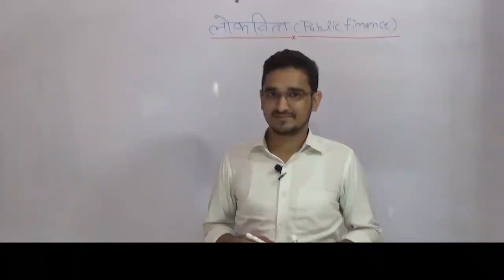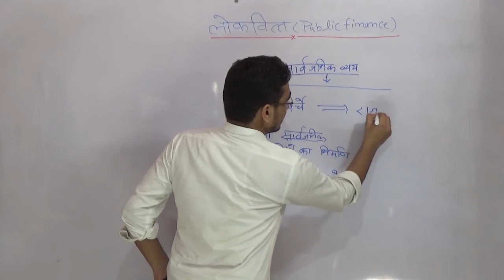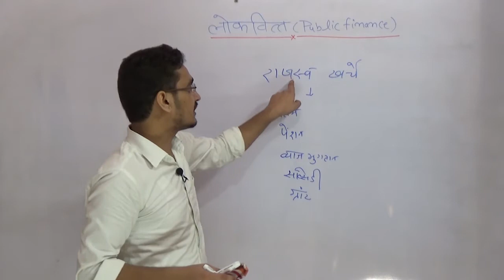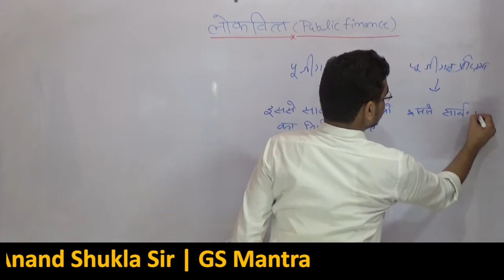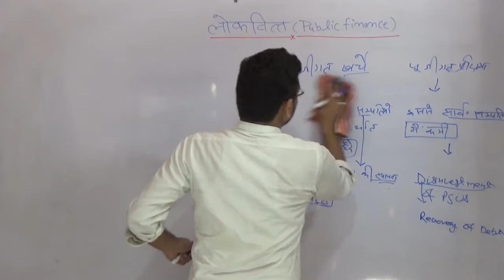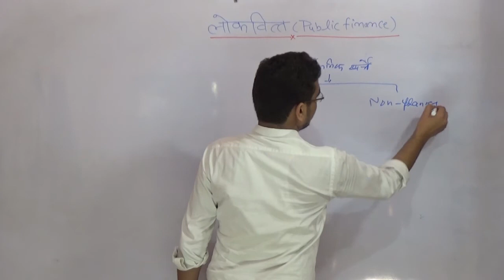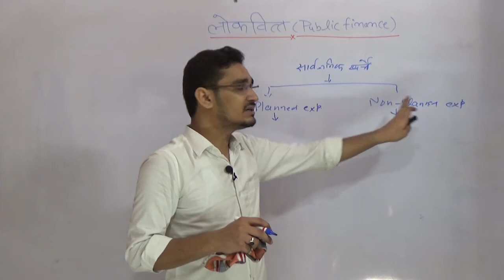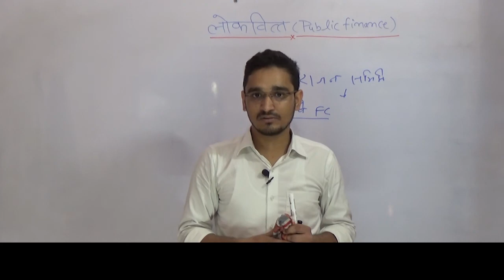सार्वजनिक व्यय | लोकवित्त भाग-2 | सामान्य अध्ययन प्रश्न पत्र-3 | भारतीय अर्थव्यवस्था | GS Mantra.